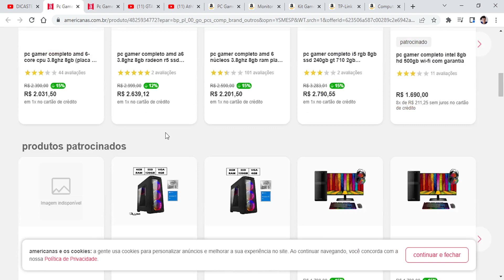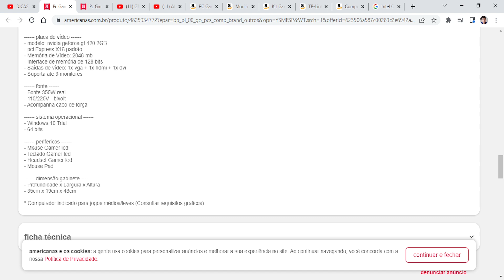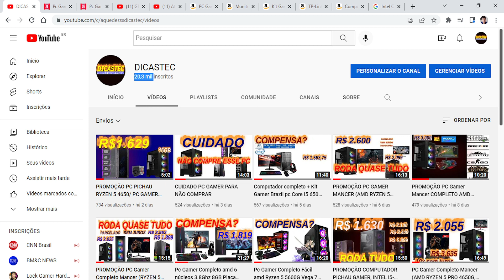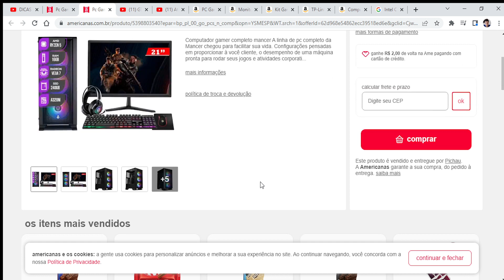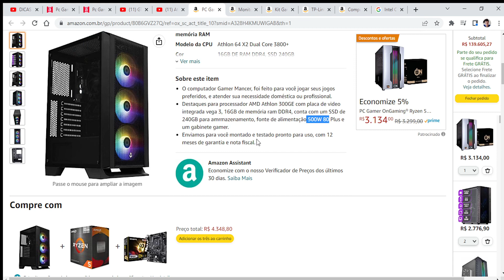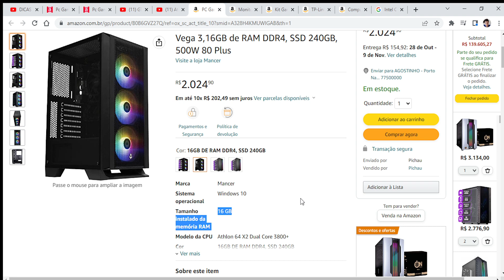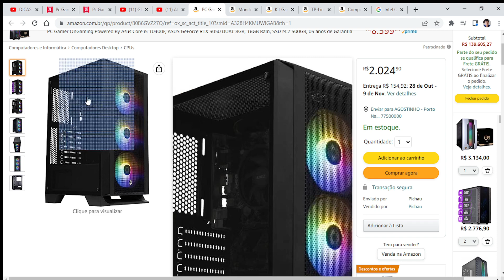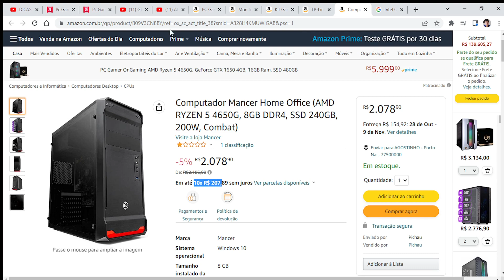Pc Gamer Barato Completo Intel i5 8GB ssd 240GB 2GB Monitor 19 - Kit Gamer Teclado Mouse Headset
SE O CANAL TE AJUDOU, AJUDE A CONTINUAR ESSE PROJETO, PRECISAMOS DE EQUIPAMENTOS NOVOS, PARA CONTINUAR AJUDANO MAIS PESSOAS, A COMPRAR O SEU PC GAMER. AJUDA COM QUALQUER VALOR
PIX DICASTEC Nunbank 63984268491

LINK PARA RECEBER PROMOÇÕES DE PC GAMER HARDWARE EM GERAL